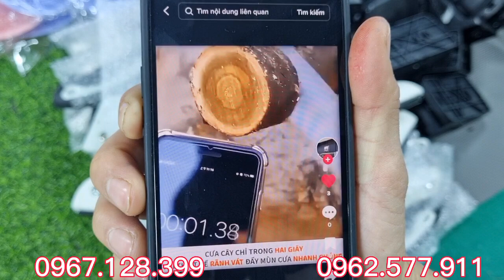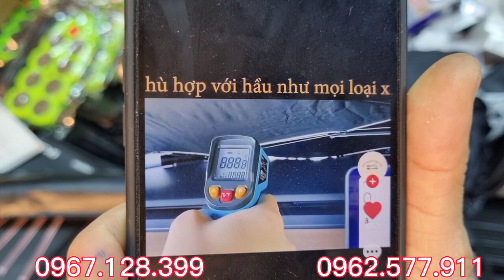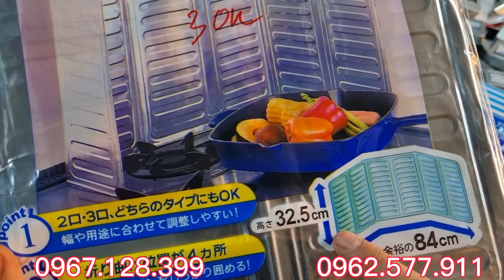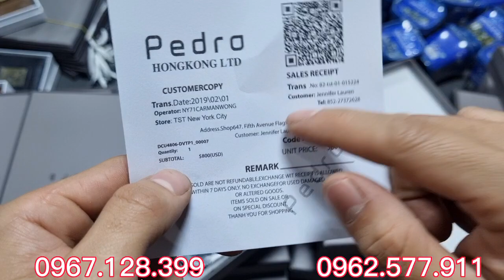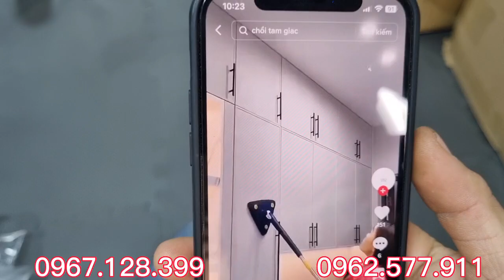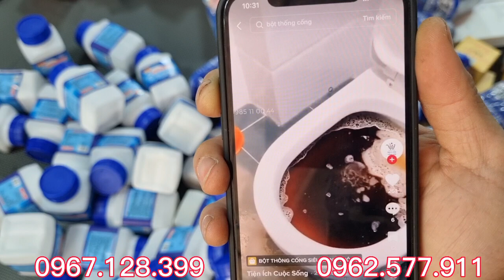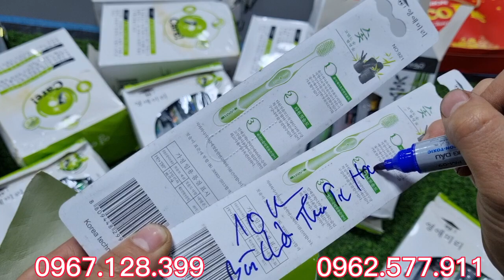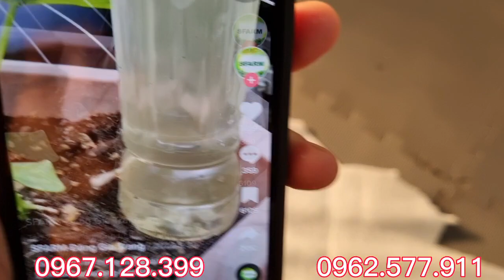Thanh lý nhanh lô bóng đèn hàng bãi nhật, ví da, đồng hô và thắt lưng, hàng hot TREND